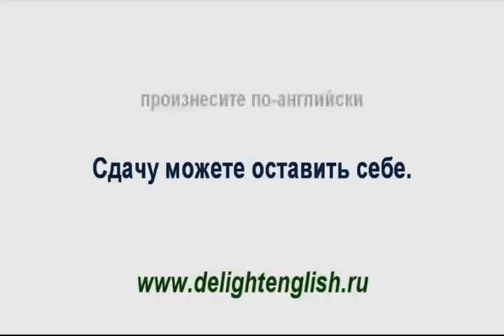Диалоги на английском DL test5